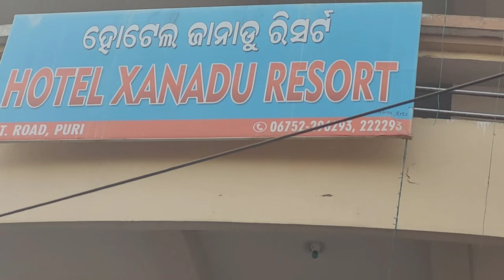Sun Temple Konark 🛕/Jagannath to konark temple by bus/Travel vlog/History of sun temple konark